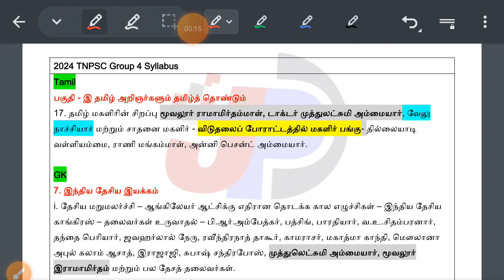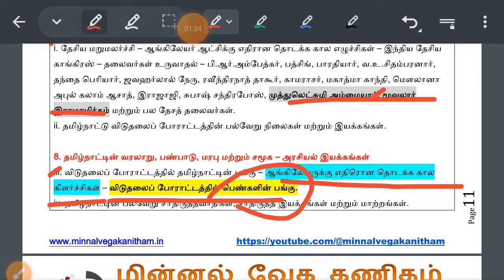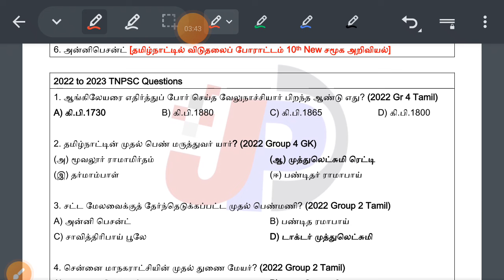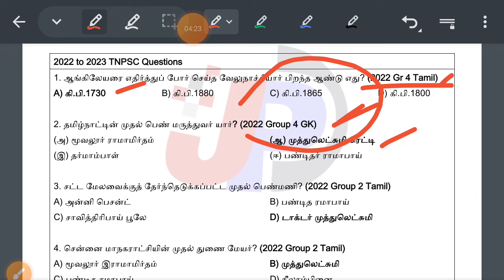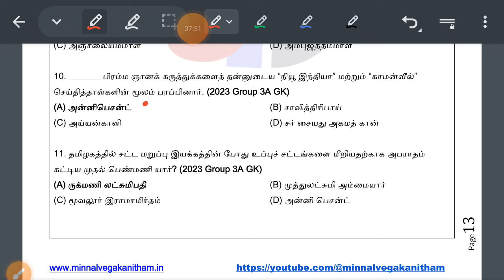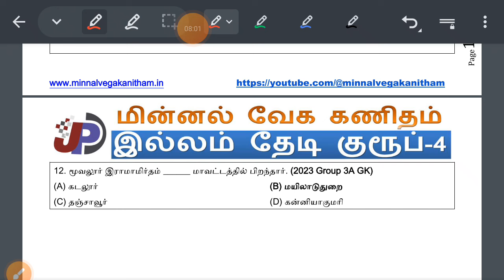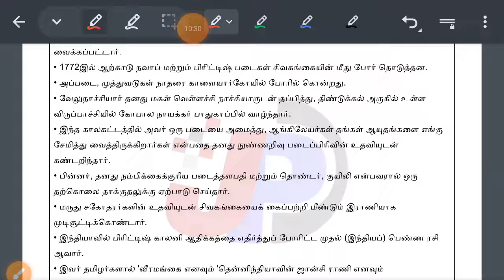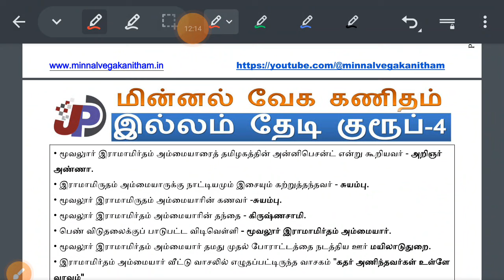குரூப் 4 Secret Proof தமிழ் + GK-க்கு 20 பக்கம் படித்தால் போதும் PDF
தன்வினை & பிறவினை வாக்கியத்தைக் கண்டறிக (22 to 31 Questions) 2024 Group 4 =

நூல் வெளி 10th New தமிழ் இயல் 3 [அதிவீரராம பாண்டியர், மலைபடுகடாம், கி.ராஜநாராயணன்] =

நூல் வெளி 10th New தமிழ் இயல் 2 [பாரதியார், முல்லைப்பாட்டு, ப. சிங்காரம்] =

நூல் வெளி 10th New தமிழ் இயல் 1 [பெருஞ்சித்திரனார், தேவநேயப் பாவாணர், தமிழழகனார், எழில்முதல்வன்] =